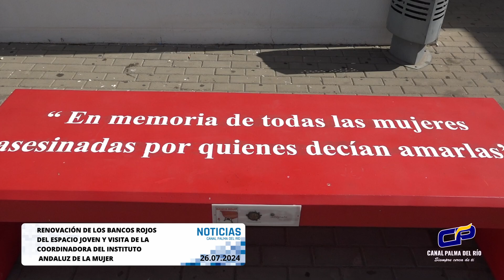RENOVACIÓN DE LOS BANCOS ROJOS DEL ESPACIO JOVEN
RENOVACIÓN DE LOS BANCOS ROJOS DEL ESPACIO JOVEN Y VISITA DE LA COORDINADORA DEL INSTITUTO ANDALUZ DE LA MUJER

Esta semana hemos visto como han sido renovados los bancos rojos situados en la plaza exterior del Espacio Joven de formación y ocio de Palma del Río, unos bancos con mensaje, concretamente podemos leer en uno de ellos textualmente "En memoria de todas las mujeres asesinadas por quienes decían amarlas". Para reforzar esta actuación de visibilidad de la violencia machista, la concejala de igualdad Mari Ángeles Zamora explicó que conjuntamente a esta reposición se ha realizado una campaña informativa para dar a conocer el teléfono de denuncia de la violencia de género, EL 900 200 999. Para esta campaña ha recibido a la coordinadora provincial del Instituto Andaluz de la Mujer, Rosario Alarcón.

La coordinadora del instituto andaluz de la mujer, Rosario Alarcón explicó en qué consiste la campaña de visibilización de este teléfono de denuncia que no deja huella en la factura y en la que pueden hacer uso todos de forma anónima.

Esta campaña está dando visibilidad a este teléfono de denuncia en toda la provincia de Córdoba y nos recuerdan que salvan vidas. Recuérdenlo es el 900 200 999.